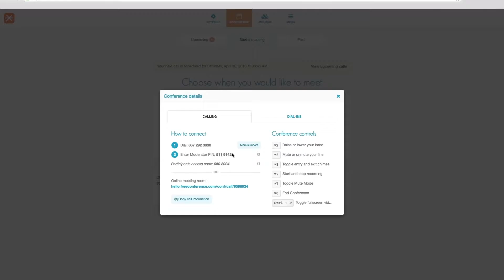How To Manage Your Conference Details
Managing your conference is a snap! Just check out this video.

FreeConference.com is the original free conference calling service. A pioneer in offering free and reliable teleconferencing solutions, today FreeConference.com serves over a billion minutes a year of all-digital conference calls to businesses and individuals requiring top-tier performance at little or no cost. Leading the industry with innovative value, FreeConference.com offers a more complete set of free audio and web conferencing features than any other provider, setting the standard for free conference calling.

FreeConference.com is a service of iotum, a global leader in teleconferencing solutions.

Upgrading your account is a cinch with the our easy-to-use Upgrade Page. Need to reduce your services? Downgrading is just as easy!

» Here’s another video related to this you might like: How To Add Toll-Free & International Dial-Ins to Invitations

FreeConference.com is your best choice for HD Video Conferences,
Free Phone Calls and Screen Sharing. It’s easy and fun (and we make helpful and cute videos)!!

:-)MORE GREAT STUFF FROM YOUR FRIENDS AT IOTUM (the makers of FreeConference.com)
» Ready for Enterprise-class, premium virtual meetings? Go high-calibre:
» Record and live-cast your own talk show and syndicate it as a podcast!